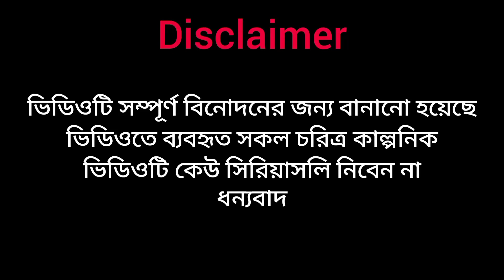DJ মাতাল | Funny Video | it's Rumman | Riyad |The Fazil ltd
DJ মাতাল | Funny Video | it's Rumman | Riyad |The Fazil ltd This is a funny videos channel. We make funny videos in our village. Because We are live in village. All videos are shoot in village side. some time we make prank with public and our friends. In this year we make some stupid type videos, if you watch those videos, I will challenge you can't stop your laugh. This video are no any kind of risk. This video are totally acting no risk no Dangerous act no physical harm or death its ok for Viewers